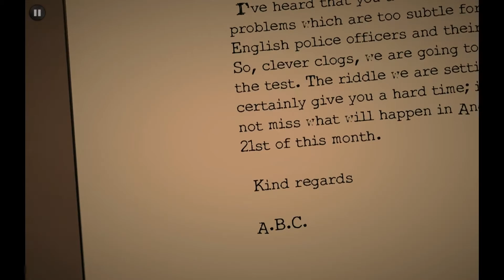(PC) Agatha Christie: The ABC Murders intro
Intro z gry Agatha Christie: The ABC Murders na PC wersja Steam.
Agatha Christie: The ABC Murders intro for PC, Steam version.